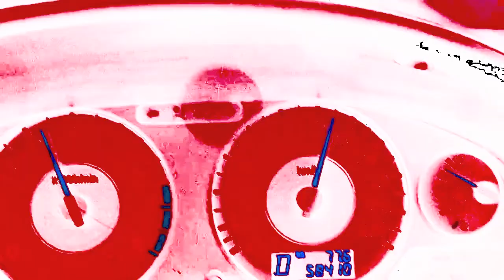FWY! NOWHERE SOMEWHERE HD.mov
FWY! NOWHERE/SOMEWHERE

DUB DITCH PICNIC RECORDS